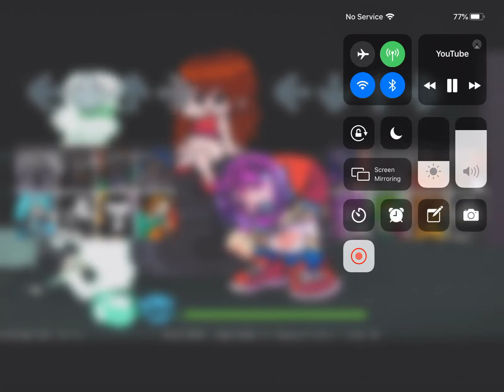FNF Casanova but everyone sings it! (Read description to find credits!)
Credits to Neonight and thank you!